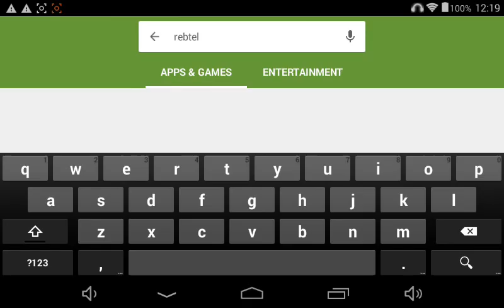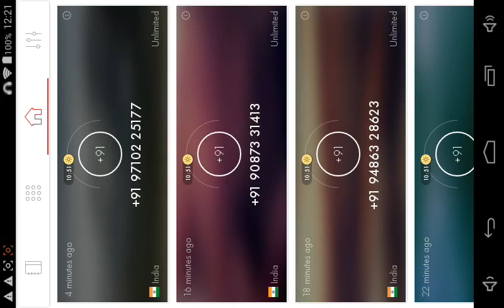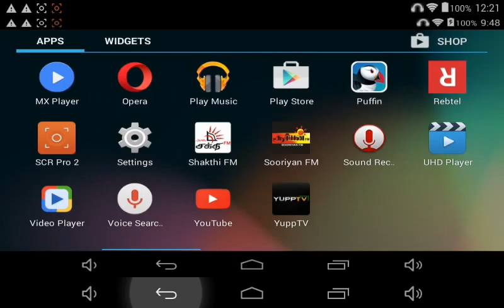FREE UNLIMITED CALL INDIA HANDPHONE & LANDLINE